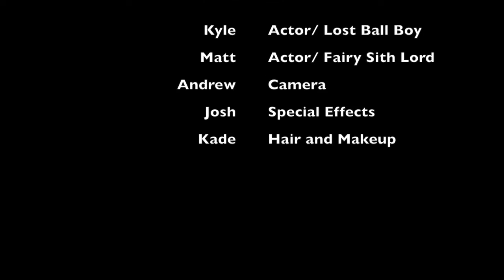LOST ITEM BOH